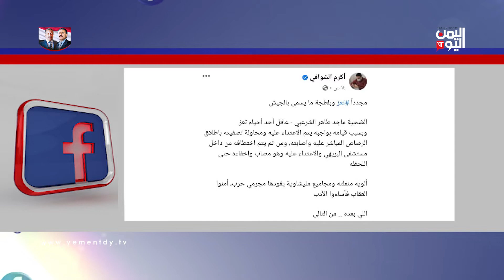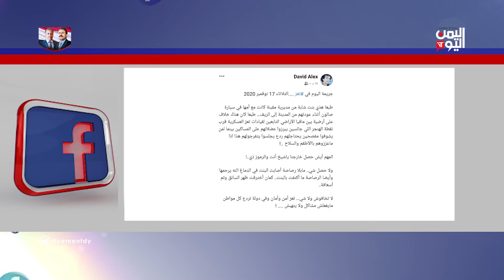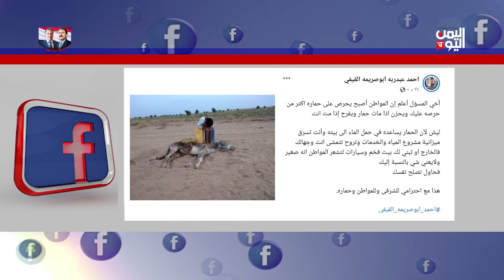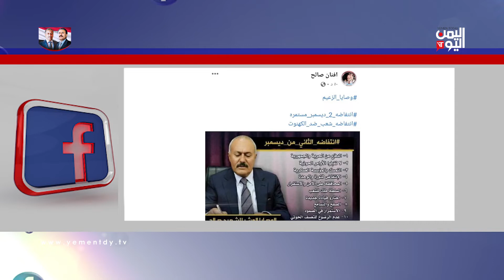واي نت / اعداد وتقديم هيثم جسار 17-11-2020